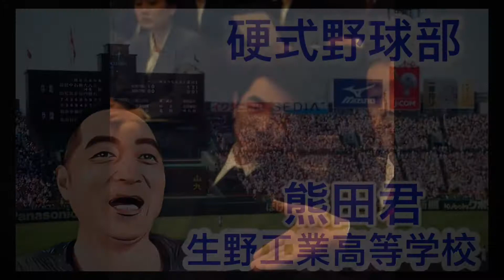生野工業高等学校 硬式野球部出身 熊田君 同窓会 変身動画 百津勝美 アユート株式会社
３６０度VR動画撮影・編集を行なっています。

★その他　多数